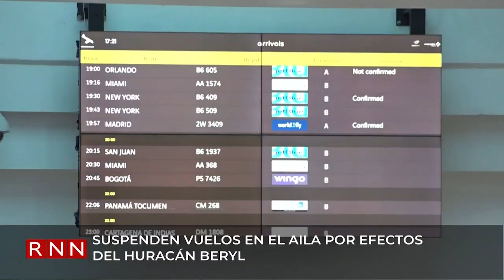Suspenden vuelos en el AILA por efectos del huracán Beryl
Ante los efectos del huracán Beryl, que mantiene categoría 4 y se mueve con intensidad en el Caribe, fueron suspendidos varios vuelos en el Aeropuerto Internacional Las Américas desde y hacia el país.